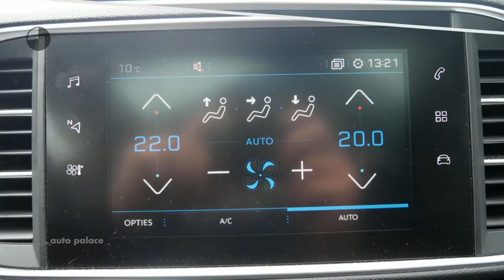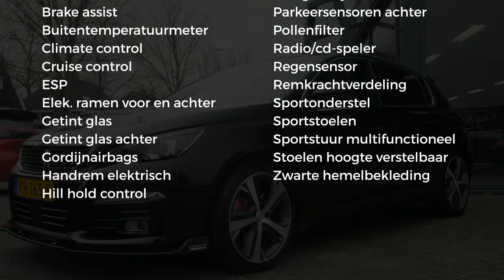Peugeot 308 1.6 205pk GT | ZEER LUXE | 308 SPORT | 205 PK | NAVIGATIE | PARKEERHULP